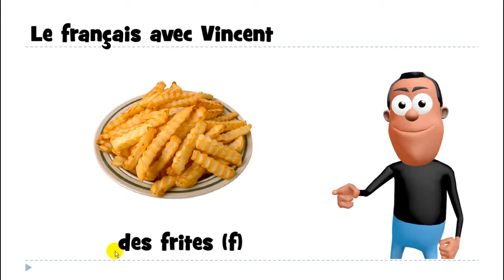Mag aral ng Pranses # 1 mot # des frites